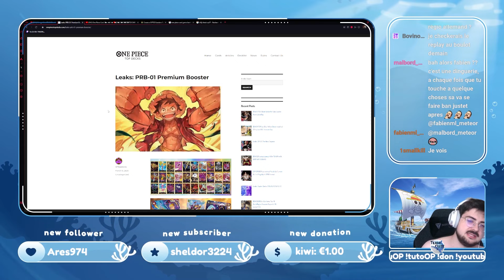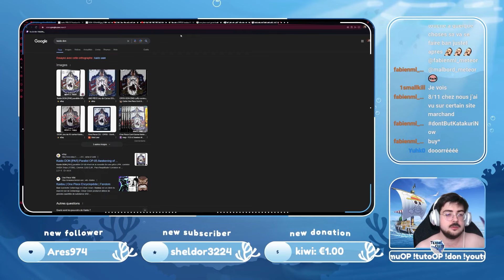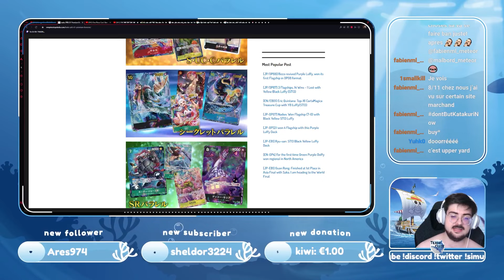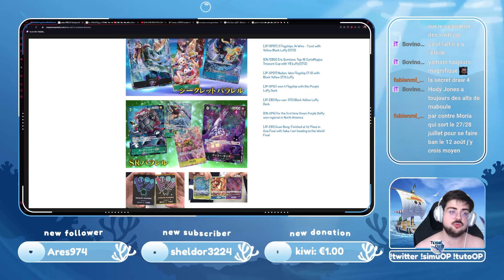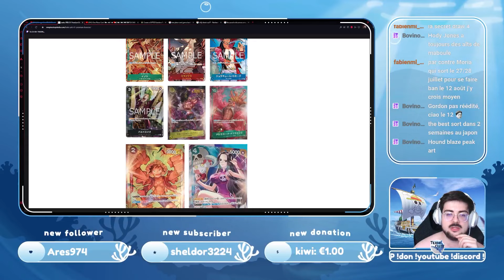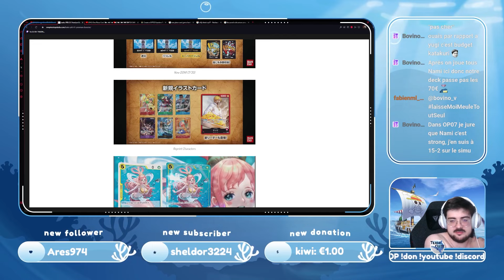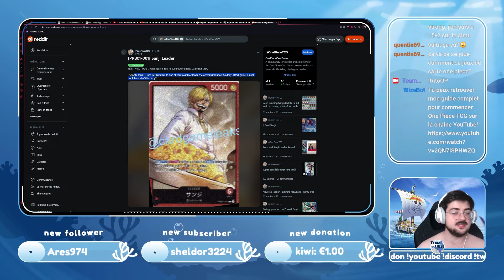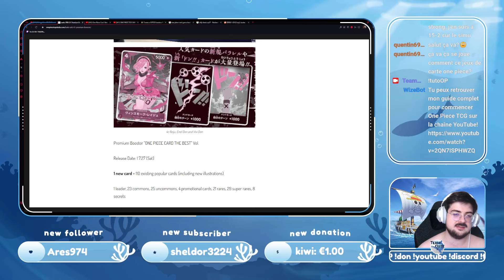Le MEILLEUR MOMENT pour COMMENCER ONE PIECE CARD GAME?! 😲 - Preview PRB01 The Best 👑 | One Piece TCG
Si vous n'êtes pas familiers de One Piece TCG mais que vous me suivez plutôt pour Yu-Gi-Oh, je peux vous proposer une comparaison simple : la Rarity Collection, au bout d'un an d'existence du jeu, avec des alt arts exclusif pour TOUTES les cartes que le set contient! Stylé non? Eh bien on review tout ça ensemble!